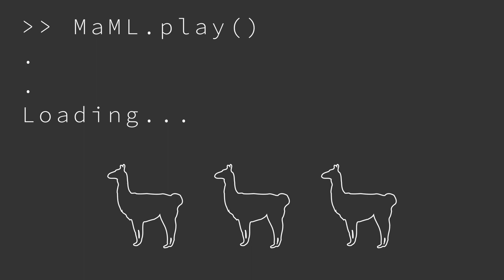Boards and Beyond and the Future of Med Ed w Jason Ryan | The MaML Podcast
Welcome to  🦙 The Medicine and Machine Learning (MaML) Podcast 🦙 ! We hope to break down the burgeoning field of AI in healthcare for our listeners through our conversations with prominent figures in industry, academia, and medicine. No coding experience or medical knowledge required :D!

Have a speaker you would like to see on our podcast?

0:55 - How did you come to create Boards and Beyond

8:00 - What was it like to make videos outside of your specialty

9:30 - The launch of Boards and Beyond

12:22 - Designing the Curriculum for Boards and Beyond

15:10 - Jason Ryan on selling Boards and Beyond to McGraw Hill

16:58 - What is next for Jason Ryan?

18:00 - Who were Jason Ryan’s favorite teachers

19:48 - What makes a good teacher

23:40 - What are your thoughts on the future of artificial intelligence and medical education

30:03 - Thoughts on Khan Academy’s AI-based Khanmigo

31:25 - Jason Ryan’s thoughts on becoming a clinician

35:29 - Mentorship throughout Jason Ryan’s career

37:35 - Could medical training be shortened?

41:40 - What do you think the future of medicine and artificial intelligence will look like?

43:10 - What advice would you give medical students today?

46:14 - What brings you joy and meaning? What are your greatest fears?

52:48 - What was your lowest point in medical training and how did you overcome it?

🦙 EP. INFO 🦙
Dr. Ryan earned both a doctorate of medicine (M.D.) and master in public health (M.P.H.) degree from the University of Connecticut in 2001. He completed his postdoctoral training at Harvard's Beth Israel Deaconess Medical Center in Boston, including a chief residency and cardiology fellowship. In 2014 Dr. Ryan started Boards and Beyond, an online lecture library used by medical students across the world to prepare for board exams. In 2022, Dr. Ryan sold his company to McGraw Hill and will continue working to build medical education materials.

🦙 CREDITS 🦙
Guest: Jason Ryan
Host: David Wu
Producer: Aaron Schumacher
Artwork & Video: Saurin Kantesaria